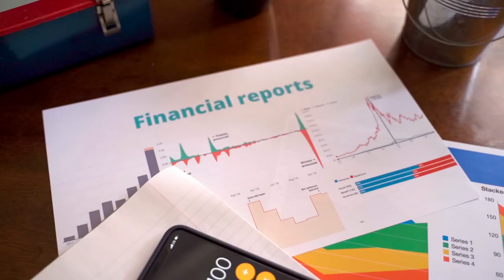Journal Entry Fraud A Comprehensive Introduction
Financial statement fraud and management overrides continue to plague the accounting, accounts payable and finance world. They are facilitated by manual processes like journal entries which continue to leave businesses exposed to significant losses due to fraud. Could this happen in your shop? Not if you understand the basics of how general journal entries should be used AND recognize the red flags for potentially fraudulent journal entry. We explain both here. Make sure you stick around until the end when we identify 10 red flags that could signal you have an ongoing fraud at your organization.

This talk might also have been called Financial Statement Fraud: Role of Journal Entries or Journal Entries: A Comprehensive Introduction + Finding Fraud.

00:00 Identifying Fraudulent Journal Entries
01:03 What is a management override?
02:05 What is a journal entry?
02:41 What are journal entries used for?
03:11 How to make a journal entry
05:03 Journal entry red flags